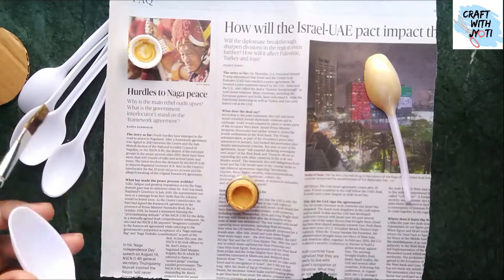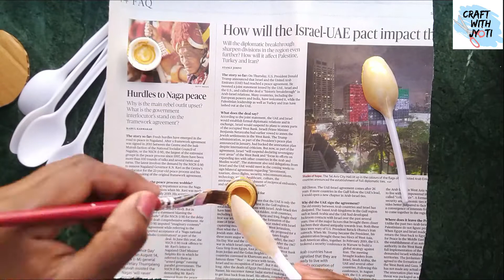DIY DIYA//SPOON CRAFT //DIY Hanging Lotus Diya 💥💥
Diwali Special in 2020

DIYA
diwali decoration ideas in diya

A very creative and beautiful craft idea for the festivals that is a beautiful lotus style hanging tealight holder from waste  card bord  and old plastic spoons , quick and easy to make with handful material easily available at home , try out this beautiful craft for any grand occasion of festivals.

So, do not waste any more time and learn how to decorate Home for Diwali  Decoration.

❤  :Materials needed: ❤
⭐Old card bord
⭐Old pastic spoons
⭐Hot Glue gun
⭐ golden colour
⭐moti
⭐pink laces

Craft With Jyoti